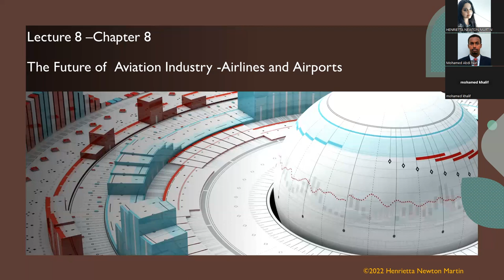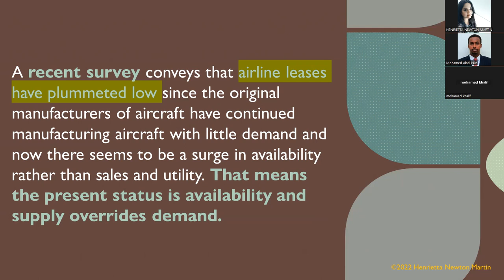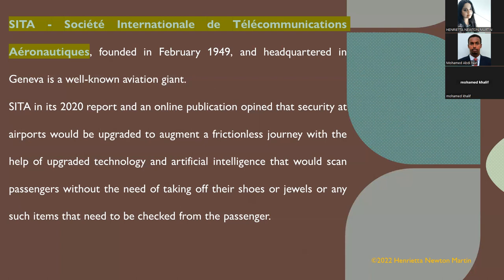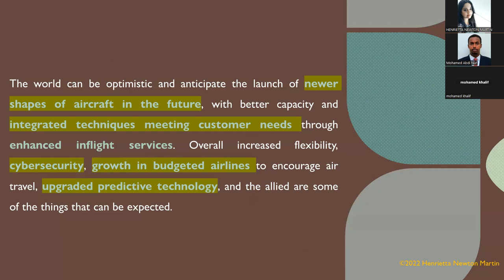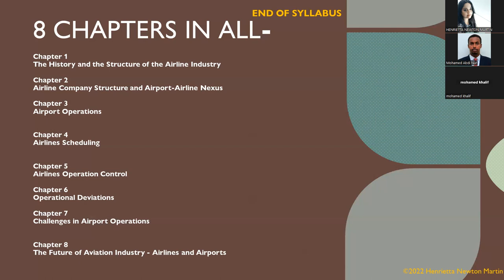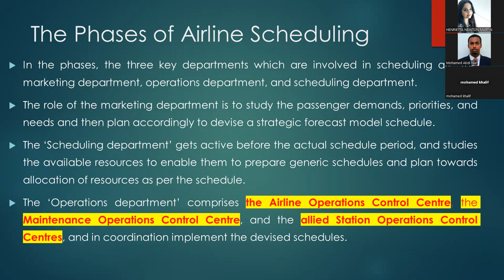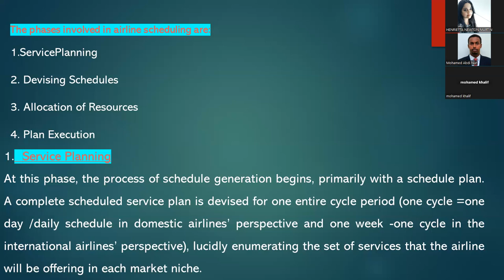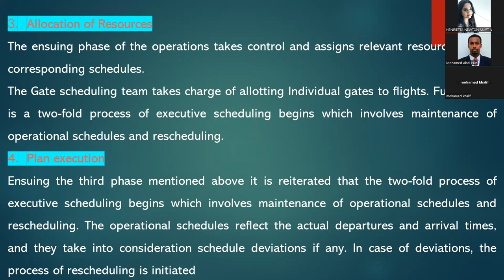THE FUTURE OF AIRPORTS AND AIRLINES- Henrietta Newton Martin- Accord Class Lecture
Airports and Airlines Management